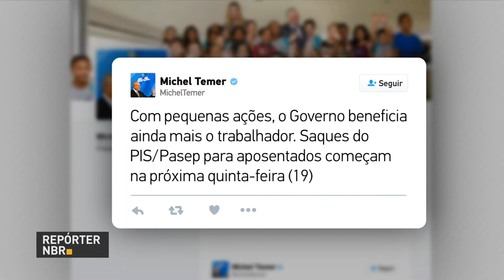BOLETIM REPÓRTER NBR 15h - 13 de outubro de 2017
REPÓRTER NBR 15h - 13.10.17: Liberação das cotas do Pis/Pasep começam em 19 de outubro. Ministro da Fazenda, Henrique Meirelles, defende a aprovação de reformas para garantir o crescimento sustentável da economia brasileira nos próximos quatro anos. E ainda: Governo lança créditos de R$ 9 bilhões para micro e pequenos empreendedores.